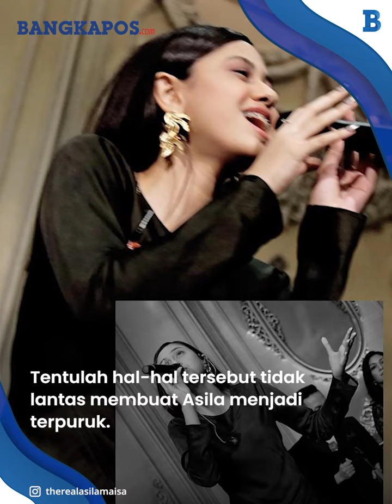Ramzi Bela Anaknya yang Viral Usai Dihujat Netizen, Sebut itu Bagian Dari Proses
Presenter Ramzi atau dengan nama aslinya Ramzi Geys Thebe buka suara terkait komentar netizen terhadap putrinya, Asila Maisa Fatihah.